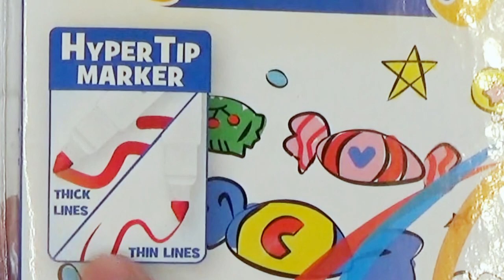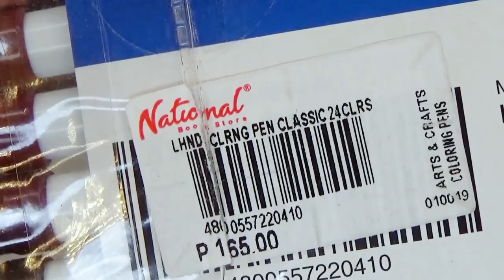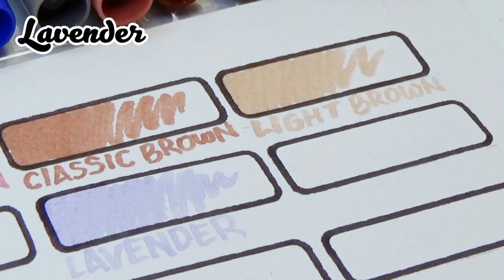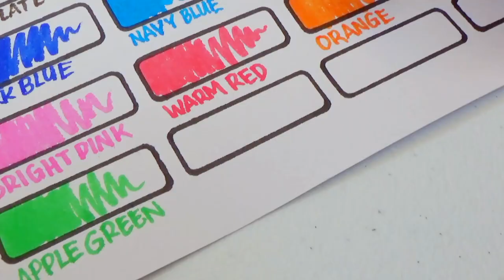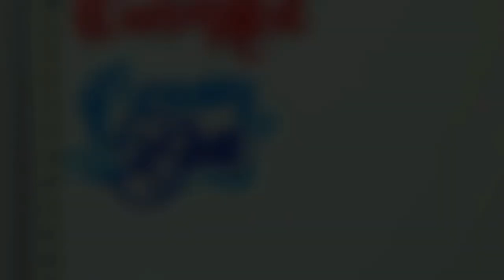Unboxing and Review: Li' l Hands Markers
This is a review and swatching of the Li'l Hands Markers
Great for coloring and Calligraphy!

This video is meant for beginners who would like to start or try out marker coloring and Calligraphy!

Thanks!